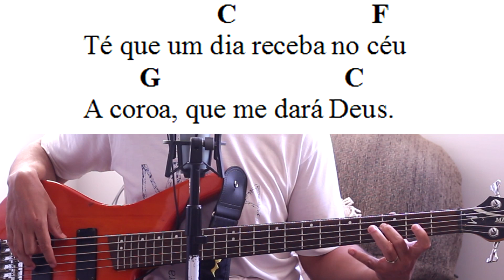DE VALOR EM VALOR - HARPA CRISTÃ Nº186 (simplificado)